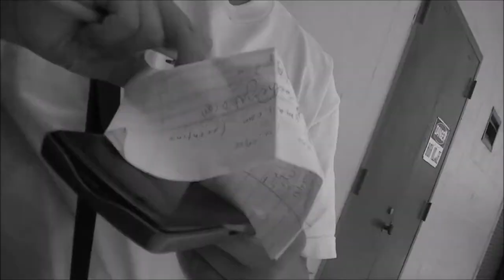Anaheim High School 11th Grade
The last 2 days of school during my junior year at Anaheim, junior year actually seemed pretty cool

Song: Drake - Best I Ever Had (Instrumental)

[WARNING TO YOUTUBE: I do not own the song used in the video, original & instrumental belong to its writers, song was used for editing purposes, special video please don't take down]